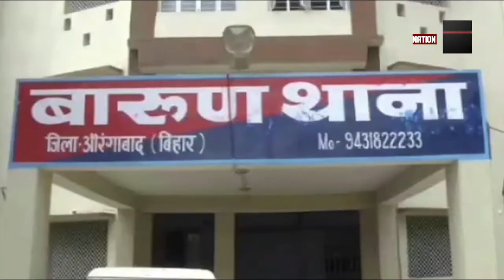ARWAL/ NALANDA/ AURANGABAD की बड़ी खबरें।